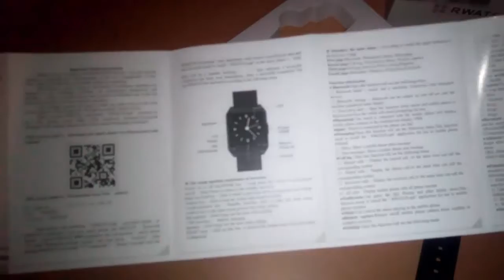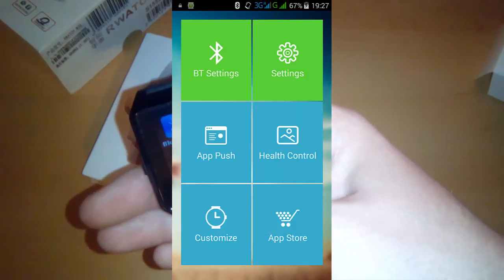Prezentare smartwatch RWatch M28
Salutare dragi prieteni astăzi vă voi prezenta un smartwatch foarte popular în zilele noastre dar și destul de ieftin
Smartwatch-ul prezentat astăzi este un Rwatch M28
Specificațiile lui sunt destul de bune
Ecran TFT 1.44 inch
Bluetooth V3 A2DP+ HFP 1.5 + HS P 1.2
Frecvență 2.4Ghz
Raza de transmitere de 10 Metri

Timpul / Data / Saptamana / Nivelul bateriei afisate
Alarma apel pierdut
Alarma cand telefonul s- a deconectat
Afiseaza numarul sau numele celui care va suna
Apelarea sau raspuns de la incheietura mainii
Functie cronometru
Suporta apeluri hands- free, agenda telefonica
Player muzica din telefon
Sincronizare SMS/ jurnal apeluri (doar pentru android)
Alarma la primirea unui mesaj, inclusiv Facebook, Twitter, WhatsApp, Skype
Functie anti- pierdere: dupa o anumita distanta de telefon ceasul va alarmeaza pentru a evita pierderea telefonului
Telecomanda camera telefon: puteti comanda din ceas ca telefonul sa faca o poza atunci cand doriti
Vibratii
Altimetru, Termometru, Barometru, Pedometru, Cronometru, Alarma, Functie gasire telefon
Avem un acumulator integrat de 230mAh
Ceasul îl putem încărca de la orice alimentator care nu depășește valoarea de 500mAh(Se poate încărca și la calulator)
Ceasul se încarcă în 30 de minute
Atenție el se livrează descărcat